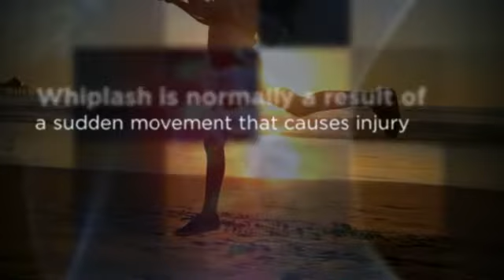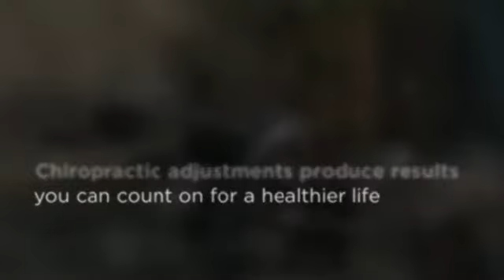Whiplash Chiropractor Raleigh - Corrective Chiropractic